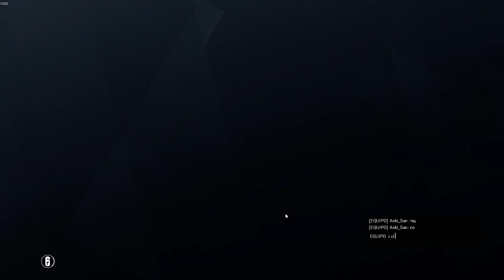jugando a r6 en pc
soy malo pero un manco que flipas